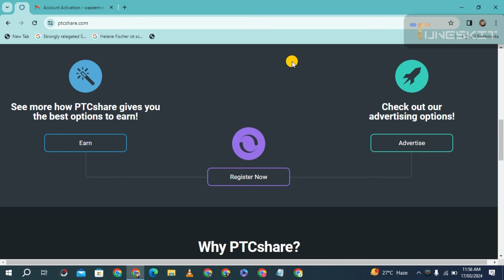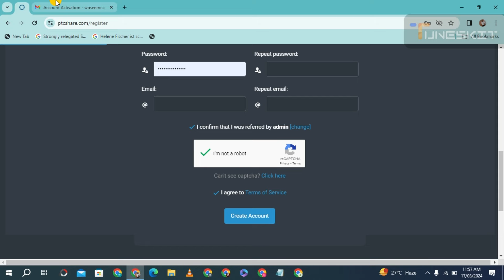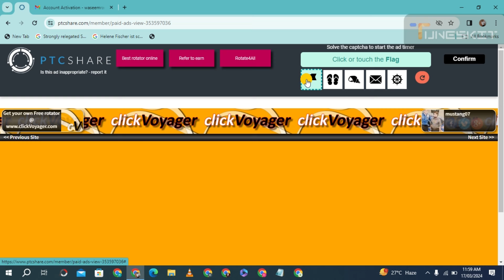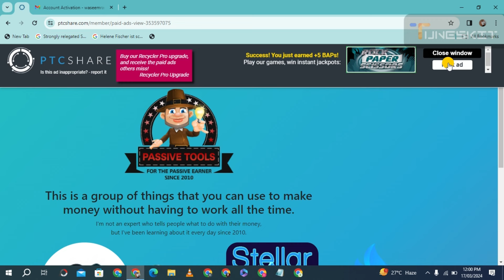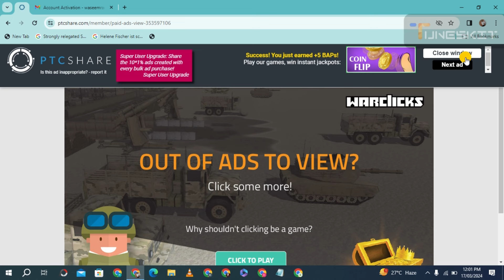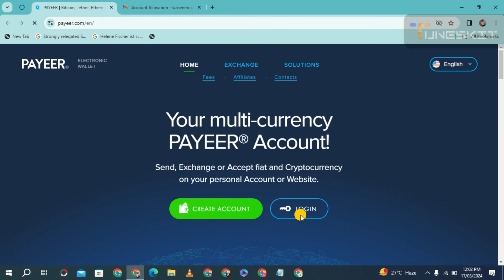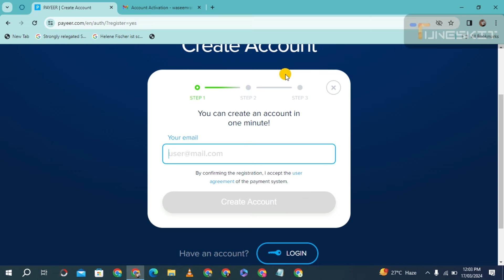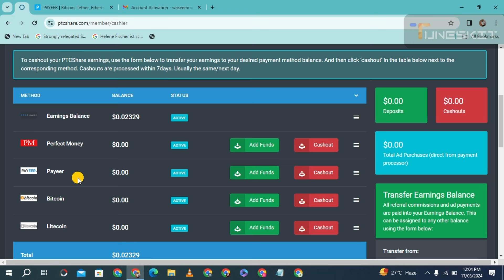I Make $0895🔥 by Just Watching Ads || Ads Watching and Earn Money without Investment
i make $08954🔥 by just watching ads || ads watching and earn money
without investment

how to earn money online without investment in mobile for students how to earn money online without investment in mobile in pakistan
how to earn money online without investment in mobile app
how to earn money online without investment in mobile game
how to earn money online without investment in mobile for students in india
how to earn money online without investment in mobile for students in pakistan
how to earn money online without investment in mobile in hindi
how to earn money online without investment in mobile for free
how to earn money online without investment in mobile for students app
how to earn money online without investment in mobile in urdu